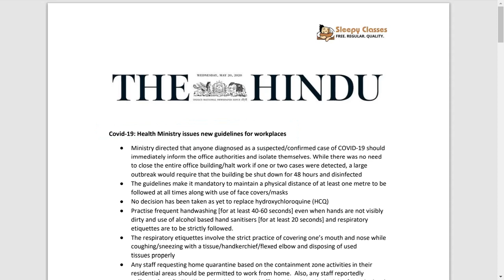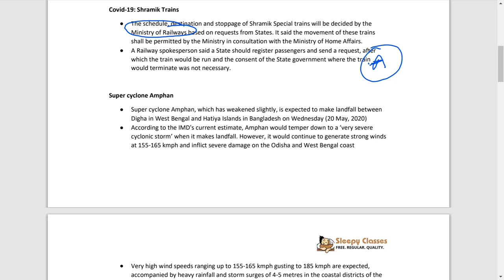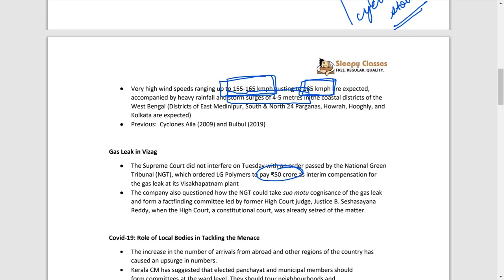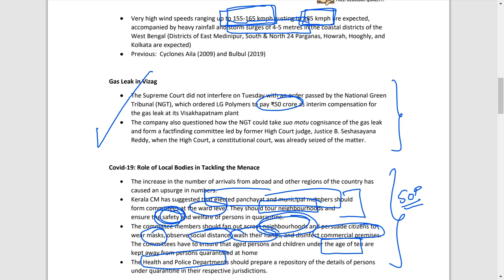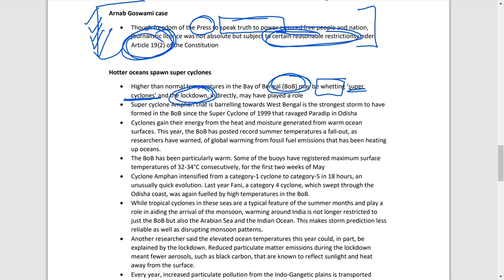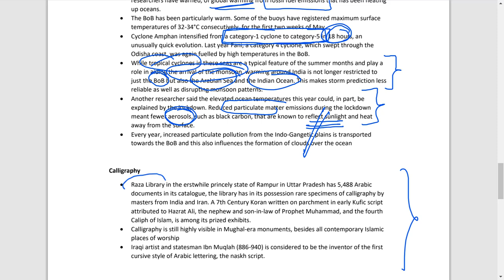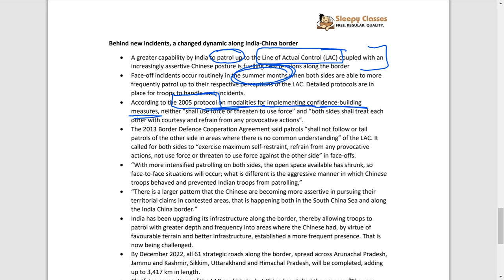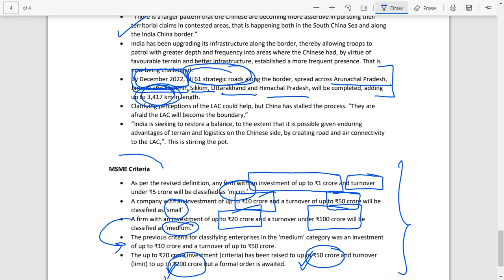The Art of Taking Notes for UPSC CSE - The Hindu | Orientation Lecture - 4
Toll Free: 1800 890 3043